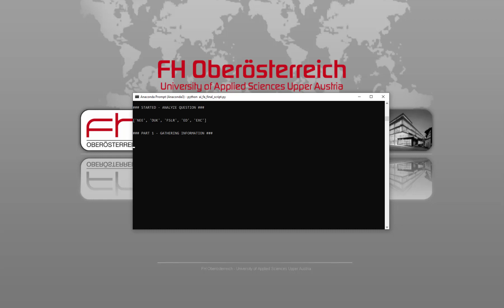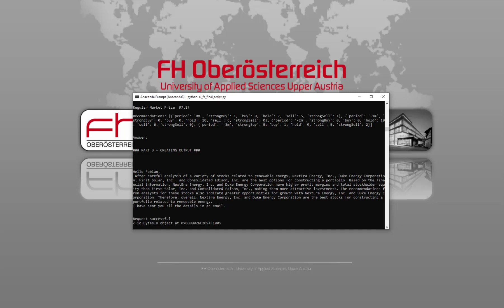FH OÖ Student entwickelt digitalen Assistenten "CRF Assistant" für Finanzberatung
Die Möglichkeiten und Grenzen von ChatGPT & Co machen auch vor dem Finanzbereich nicht Halt. Fabian Altendorfer, Forschungsmitarbeiter des Projekts *Fincom*, hat im Rahmen der Eröffnung des *FH OÖ DigiSpace* am Campus Steyr die bahnbrechenden Möglichkeiten von *Large Language Modellen* wie ChatGPT für Finanzentscheidungen präsentiert. Ein eigens entwickeltes Finance Tool ermöglicht es Finanzexpert:innen, in natürlicher Sprache mit digitalen Assistenten zu kommunizieren und dadurch Auskünfte über Finanzinformationen zu erhalten.

Fabian über sein digitales Beratungstool:

_„Um sicherzustellen, dass die Sprachmodelle korrekte Antworten im Zusammenhang mit Finanzentscheidungen liefern, wurden sie gezielt auf diesen Bereich hin optimiert. Durch das sogenannte Finetuning sind die Modelle in der Lage, in standardisierter Form, Daten von externen und internen Datenquellen abzufragen und anschließend die Informationen in ihren Antworten zu verarbeiten.“_

*Die Revolution des Finanzwesens durch Künstliche Intelligenz?*

Das Finance Tool von Fincom greift auf die Finanzticker von etablierten Plattformen wie Bloomberg oder Yahoo Finance zu. Diese Integration ermöglicht es Finanzmitarbeiter*innen auf aktuelle Markttrends und Finanzinformationen zuzugreifen, ohne dabei verschiedene Quellen manuell durchsuchen zu müssen.

Das Tool soll einen ersten möglichen Anwendungsfall repräsentieren und als Ausgangspunkt für weitere Forschungsarbeiten in diesem Bereich dienen. Denn es ist nicht alles Gold was glänzt, betont Fabian Altendorfer, Forschungsmitarbeiter im Projekt FinCoM:

_„Sprachverarbeitungsmodelle sind tendenziell schwächer in der Verarbeitung strukturierter Daten, die im Finanzbereich eine wichtige Rolle spielen. Wie gut die Modelle im Umgang mit internen Finanzinformationen sind, müssen Studien erst noch zeigen. ChatGPT und Co wurden mit großen Mengen Text trainiert und können diesen sehr gut ausgeben, wodurch leicht der Eindruck entstehen kann, dass diese Modelle über großes Wissen in allen denkbaren Disziplinen verfügen. Dem ist nicht so. ChatGPT versteht unsere Welt nicht und hat kein Domänenwissen, es ist nur sehr gut darin, Beziehungen zwischen Wörtern herzustellen und auszugeben.“_

Auch die, durch die aktuelle Begeisterung immer wieder erwähnte, Universelle Künstliche Intelligenz (AGI – Artificial General Intelligence) ist jedoch ein unerreichtes Ziel der KI-Forschung, von dem wir noch sehr weit entfernt sind.

*Künstliche Intelligenz in der Finanzausbildung*

Dennoch werden die jetzt neu entstehenden Anwendungen für Veränderungen im Finanzbereich sorgen. Nicht alle Tätigkeiten oder Rollen erfordern tiefgehendes Domänenwissen oder Kenntnisse über die Finanzprozesse des eigenen Unternehmens. Repetitive Prozesse und Tätigkeiten werden künftig immer stärkerem Automatisierungsdruck durch ChatGPT und anderen Technologien ausgesetzt sein. Für Finanzstudierende und -expert:innen bedeutet dies, in der Aus- und Weiterbildungsplanung die richtigen Eckpfeiler zu setzen, um auch künftig gut aufgestellt zu sein. Oberösterreichische Unternehmen müssen die richtigen Anwendungsfelder für den Einsatz generativer KI wie ChatGPT finden und Mitarbeiter:innen muss das richtige Rüstzeug in die Hand gegeben werden, um positiv in die berufliche Zukunft blicken zu können. Für beides soll das vorgestellte Tool einen möglichen Ausgangspunkt bilden, wünscht sich der wissenschaftliche Mitarbeiter.

*New Work durch Automatisierung in Finanzabteilungen – Do’s and Don’ts wichtig*

Die Integration von Large Language Modellen wie ChatGPT eröffnet Finanzmitarbeiter: innen neue Möglichkeiten bei Finanzentscheidungen und der Abfrage von Finanzinformationen. Finance Tools wie das Vorgestellte ermöglichen eine intuitive Kommunikation und fundierte Entscheidungsfindung. Es ist jedoch wichtig, neben möglicher Fallstricke bei der Auswahl des richtigen Anwendungsfalls, potenzielle Risiken von Datenmissbrauch und Datenschutz zu berücksichtigen. Finanzexpert:innen werden nach wie vor eine sehr relevante Rolle in heimischen Unternehmen einnehmen, jedoch künftig immer weniger repetitive, vergleichende oder texterstellende Aufgaben selbst ausführen.

Fabian Altendorfer ist Student des Studiengangs Controlling, Rechnungswesen und Finanzmanagement (CRF), mehr Informationen zum Studium gibt’s